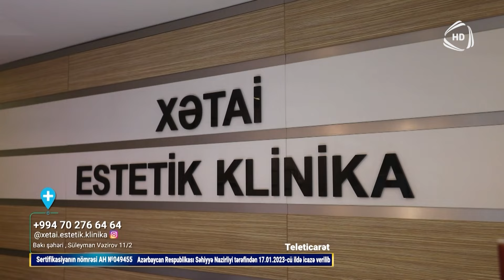Cinsi zəiflik sonsuzluğa səbəb ola bilərmi? / Təcili yardım